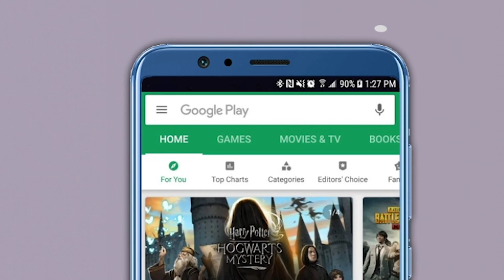मनसेचं इंजिन घेणार ‘भरारी’ असं असेल अभियान | MNS | Sandeep Deshpande | Raj Thackeray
येणाऱ्या काळात मनसे अध्यक्ष राज ठाकरे यांच्या आदेशानुसार ""घे भरारी""  हे अभियान राबविले जाणार.
प्रत्येक विधानसभेमध्ये ठिकठिकाणी याचे मेळावे आणि सभा घेतल्या जाणार.
मुळ प्रश्नांना  भरकवटण्याचा प्रयत्न अनेक पक्षांकडुन केला जात आहे.
जनतेच्या मुळ समस्यांबद्दल जागरूकता निर्माण करणं आणि त्याच्यावर आवाज उठवणं या सगळ्या गोष्टीकरण्यासाठी 'घे भरारी' अभियान होणार.